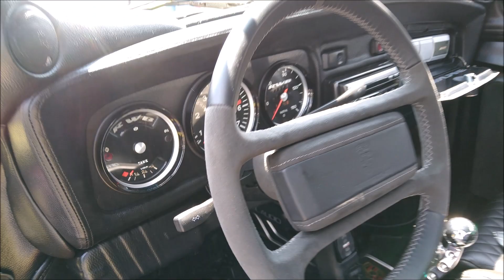¡VOCHO del MILLON! Una de las estrellas de THE BIG SHOW.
Decir que fue el mejor Vocho exhibido en The Big Show sería muy arriesgado, pero de que fue uno de los más admirados, visitados y chuleados, sin duda alguna.